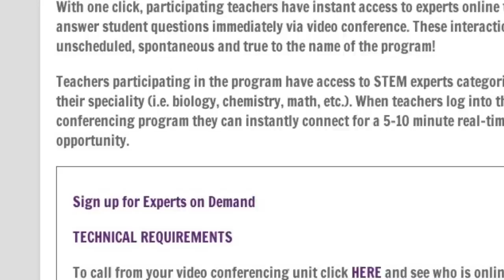What is Virtual Researcher On Call?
Welcome to Virtual Researcher On Call (VROC)!

According to Human Resources and Skills Development Canada (HRSDC), almost 75 per cent of new jobs between 2009 and 2018 will be in high-skill occupations. These occupations require critical thinkers--a skill acquired through STEM learning. But...Canadian Students' interest in STEM tends to fade in early high school and students are likely to drop STEM courses that are no longer mandatory after grade 10 (Let's Talk Science Spotlight on Science Learning, 2012).

At VROC we want to help students stick it out in STEM by providing teachers with the resources they need to make learning in these areas interactive and fun!

Watch this video to learn more about how VROC is inspiring the next generation of STEM champions through video conferencing and video podcasts and get signed up